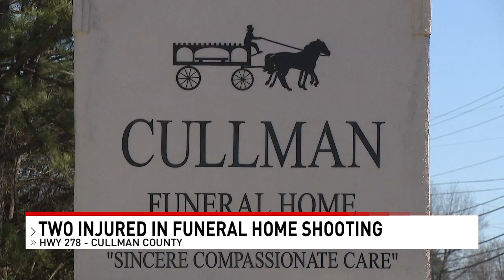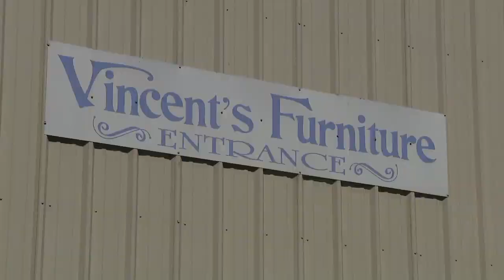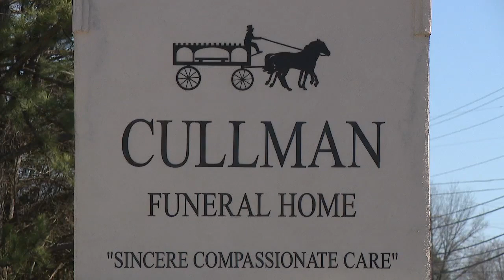Two injured in shooting at Cullman Funeral Home, suspect in custody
Cullman County Sheriff Matt Gentry said an argument between family broke out inside Cullman Funeral Home, on Hwy 278 E near the Cullman city limits around 10 a.m. Monday morning.